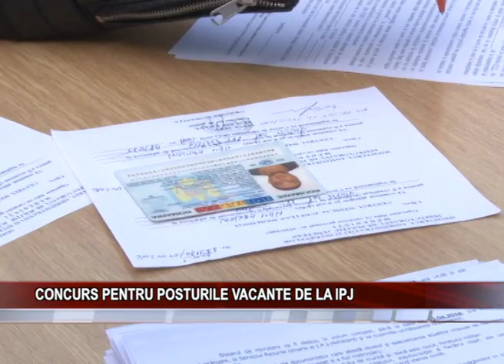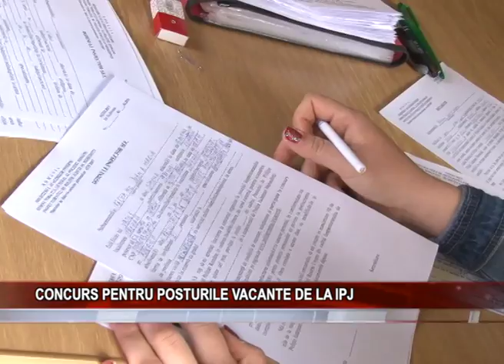Concurs pentru posturile vacante de la IPJ